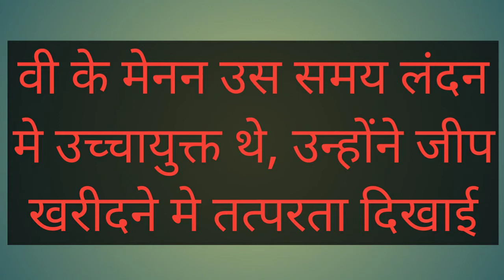भारत का पहला घोटाला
upsc and other states pcs exam